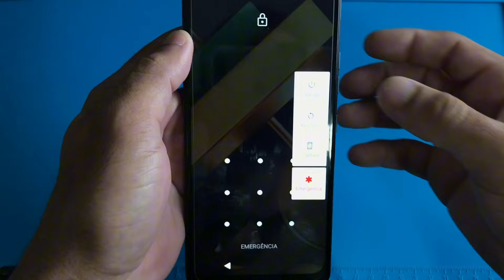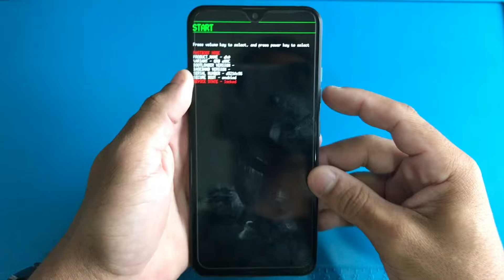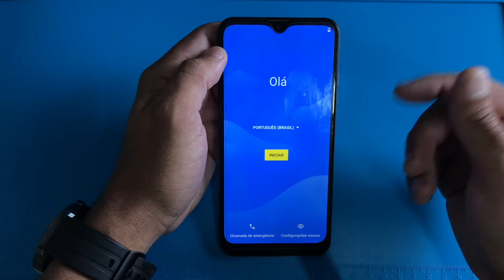Como REMOVER SENHA e FORMATAR de qualquer celular da LG | Muito Simples!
MOTOROLA NÃO LIGA? Fica só PISCANDO o LED branco e não liga? Aprenda a resolver em 3 minutos!

MOTO EDGE NÃO LIGA, DESLIGOU E NÃO LIGA MAIS? TENTE ISSO PRIMEIRO ANTES DE LEVAR EM UM TÉCNICO!

CELULAR NÃO LIGA NO BOTÃO DE LIGAR ? Como ligar sem o botão power! TODA LINHA MOTOROLA

Como ligar MOTO E7, E7 PLAY, E7 POWER, E7 PLUS com o botão power quebrado ( SIMPLES ).

COMO LIGAR CELULAR MOTOROLA SEM O BOTÃO DE LIGAR (MOTO E7, E7PLUS, G7, G8, G9, G10, G20) método 2022

COMO LIGAR CELULAR MOTO E4, E5, E6, E7 COM O BOTÃO POWER QUEBRADO E6s, E7s SIMPLES!

CELULAR MOTOROLA TOUCH PAROU DE FUNCIONAR? Tente isso PRIMEIRO! - MOTO G5g G10, G20, G30, G60, G100

Touch do MOTOROLA parou de funcionar? Tente isso primeiro! MOTO ONE ACTION, VISION, FUSION E MACRO.

MOTO ONE nao carrega, fica so travado no RAIO? TENTE ISSO PRIMEIRO ANTES DE LEVAR AO TECNICO!

Celular Moto G8, G8 Play, G8 Plus NAO LIGA, DESLIGOU e nao LIGA MAIS? Tente isso PRIMEIRO!

CELULAR MOTOROLA não CARREGA mesmo no CARREGADOR? Tente isso! Moto E5 Plus, E6, E6Plus G5, G4 Play

MOTO ONE VISION, MACRO, FUSION e ACTION NÃO LIGA, desligou e não liga mais? TENTE ISSO PRIMEIRO!

CELULAR MOTOROLA TOUCH PAROU DE FUNCIONAR? TENTE ISSO PRIMEIRO ANTES DE LEVAR NO TECNICO. SIMPLES!https
://youtu.be/TDBOer39jdY

CELULAR MOTOROLA MOTO G6, G8, G9, G60, G100,MOTO ONE TELA PISCANDO? TENTE ISSO PRIMEIRO! METODO NOVO

SEU CELULAR NAO FUNCIONA WIFI OU NAO CONECTA? TENTE ISSO PRIMEIRO ANTES DE LEVAR NO TECNICO! SIMPLES

Celular MOTOROLA com BOTAO POWER quebrado? APRENDA COMO CONSERTA EM CASA! MOTO G5, G8, E6, E6PLAY

CELULAR MOTOROLA nao liga so fica PISCANDO ou so acende o LED vermelho? TENTE ISSO PRIMEIRO! SIMPLES

Celular MOTO E6 Plus BOTAO POWER nao funciona? TENTE ISSO ANTES DE LEVAR NO TECNICO! SIMPLES!